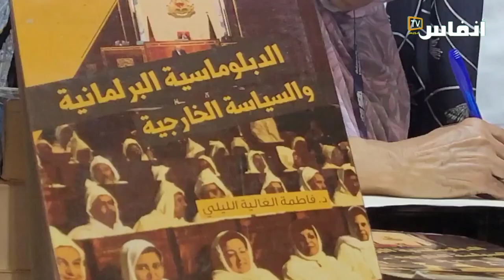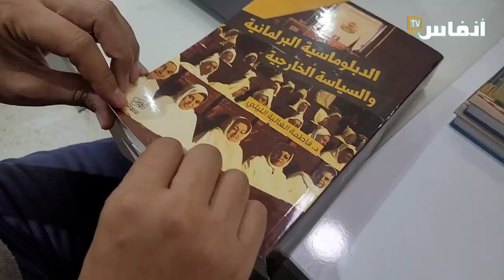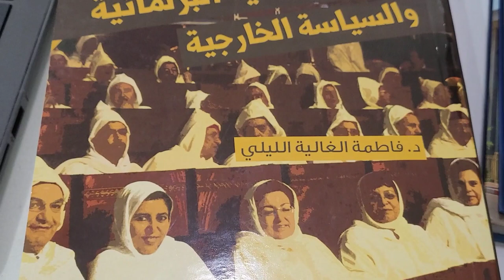فاطمة الليلي تكشف تهافت بعض البرلمانيين على لجان الصداقات الأجنبية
صدر كتاب للدكتورة فاطمة الغالية الليلي يحمل عنوان (الدبلوماسية البرلمانية والسياسة الخارجية) ترصد من خلاله دور الدبلوماسية البرلمانية في صناعة السياسة الخارجية في المغرب انطلاقا من تجربتها البرلمانية.